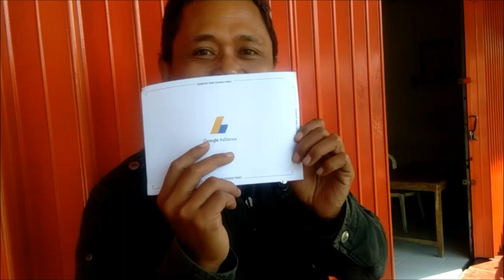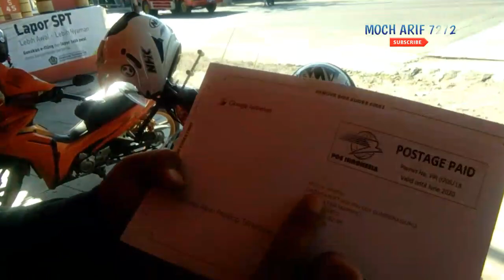SURAT CINTA DARI GOOGLE | PIN Adsense Akhirnya Datang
Waktunya gass poll setelah PIN_Adsense datang